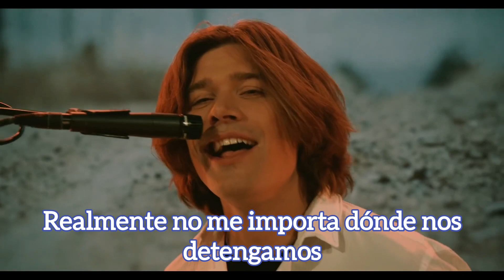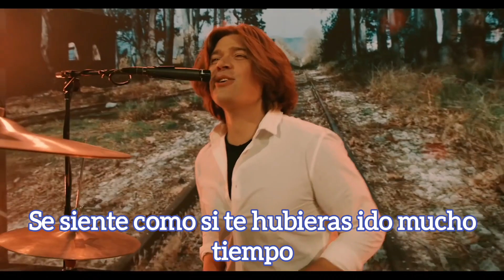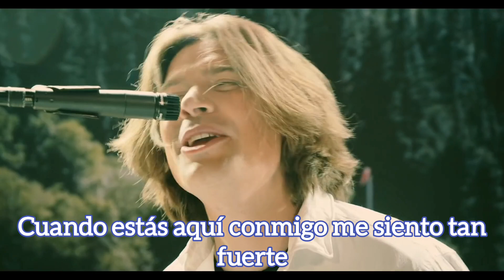Hanson - Annalie (traducida al español)